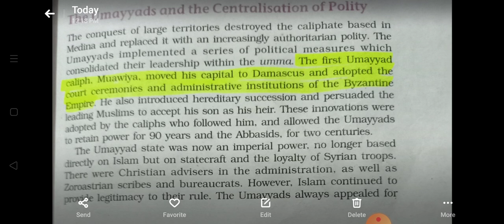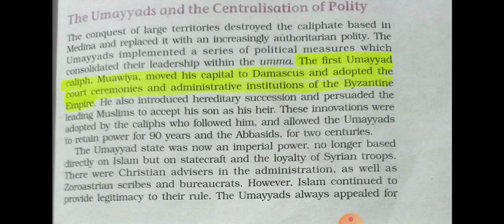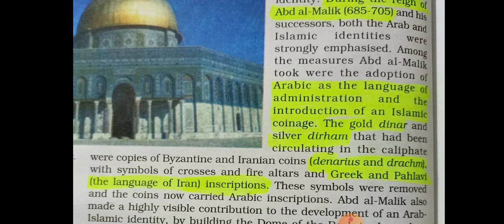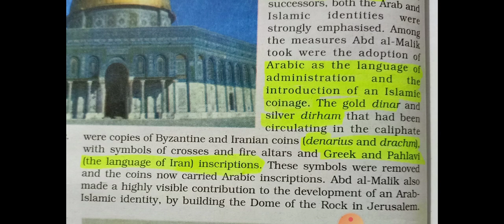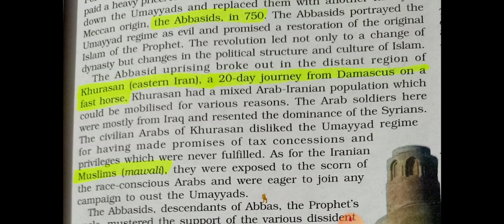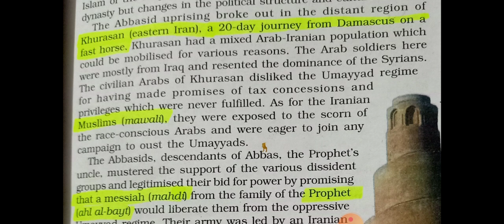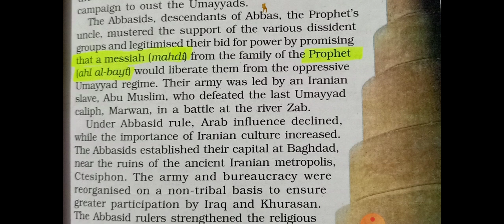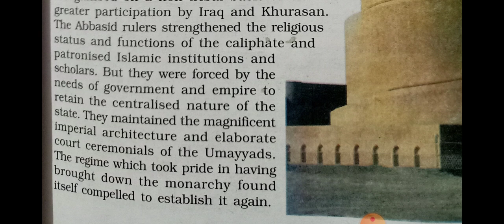Class 11 history chapter 4 Central Islamic lands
Umayyad dynasty and Abbasid revolution